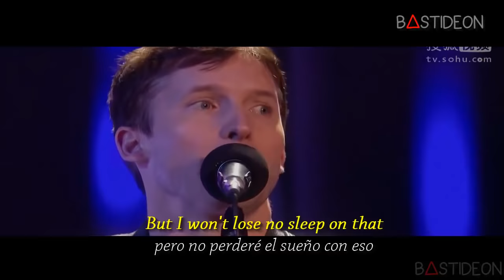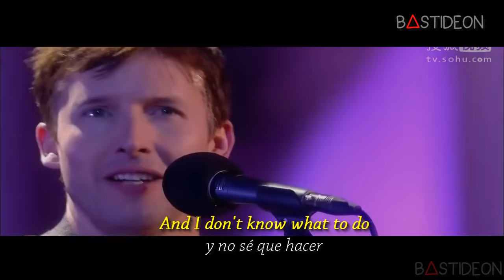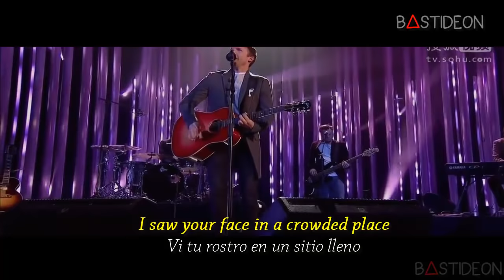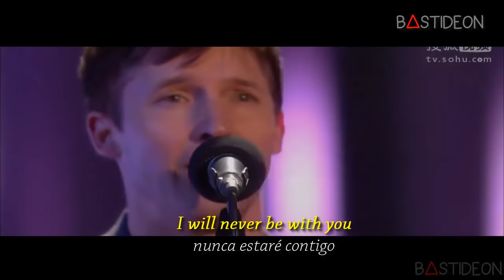James Blunt - You're Beautiful (Sub Español + Lyrics)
Hola gente, ¿Como están?, hoy les traigo la canción "You're Beautiful" de James Blunt subtitulada al español.

James Blunt - You're Beautiful (Video)
James Blunt - You're Beautiful Lyrics
YOU'RE BEAUTIFUL - James Blunt (Subtitulado en ESPAÑOL)